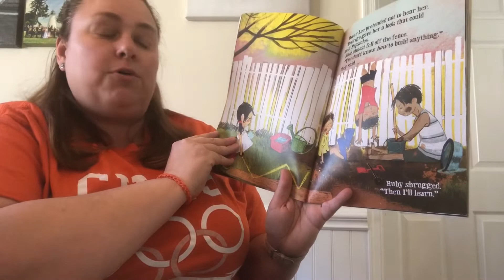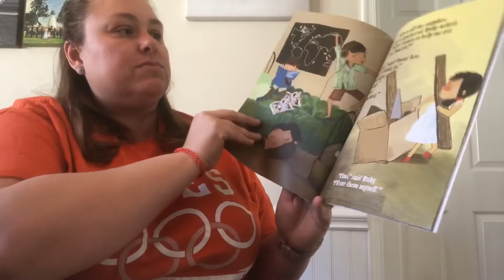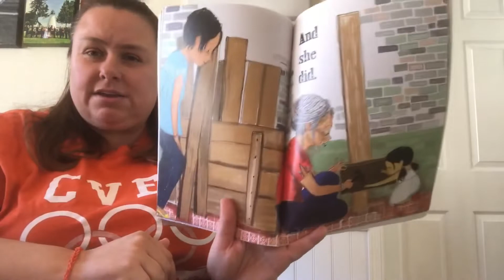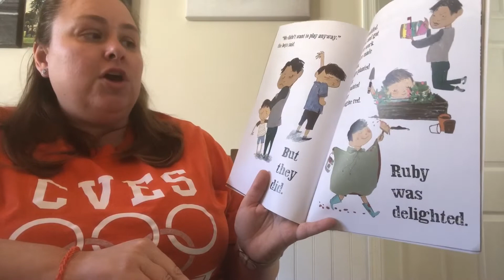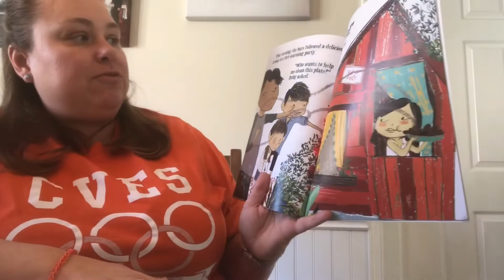Mrs. Spencer’s Read Aloud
The Little Red Fort by Brenda Maier Illustrated by Sonia Sanchez